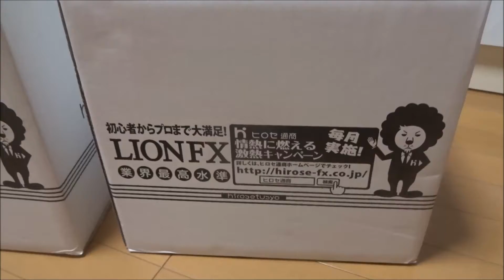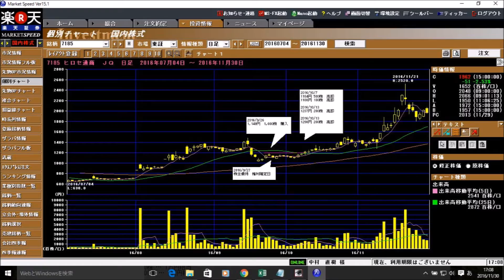ヒロセ通商 株主優待品 3万円相当【タダGETした方法】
FX取引会社のヒロセ通商（7185）の株主優待30,000円相当の食料品の紹介とタダGETした株式取引を紹介した動画です!!
毎年の権利確定日（今年2016年は9/27）にヒロセ通商の株式を保有していればもらえます。
また、私の場合は権利確定日翌日以降に株式を売却しました！
購入価格と同額かそれ以上の株価で売却すればまるまる無料でGETすることができます。

■タダGETした株式売買の実例
2016/9/26 1,149円　1,000株　購入
2016/10/7
1184円 500株　売却
1188円 100株　売却
2016/10/13
1237円 200株　売却
2016/10/13
1298円 200株　売却
・・・実質、無料どころか株式売買で約67,000円ほどの利益となりました！

■まとめ
100株で年1回、保有株数に応じて自社キャンペーン商品がもらえます。
100株 … 1万円相当
1000株 … 3万円相当